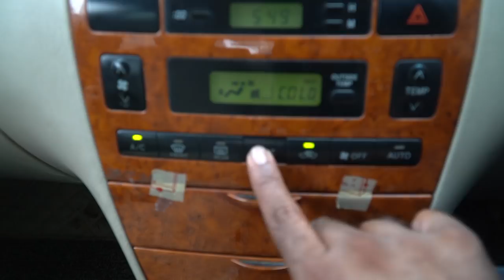Rainy Season tips for Cars! Do it at Home!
Car servise on regular interval is utmost important but following extra care required in rainy Season Manson to keep your car perfect..

1 Change your wiper Blades
2 Apply Anti Rust
3 Use Mud Flaps in Rainy Season
4.Keep your Tyres perfect more then 2.5MM Tread, Check Wheel Alingment & Balancing
5 Keep Ganish Patti proper
6 Servise your Door from inside
7. Keep Car AC mode in proper condition
8 Keep your Car gutters clean always
9 Keep Headlight and Taillights in perfect conditions
10 Park vehicle in Safe place to avoid Rats coming in Car.
11 Use Quality Body Cover
12. Use Glass Cleaner in Windscreen water

If you have any additional suggestion please comments. Thanks